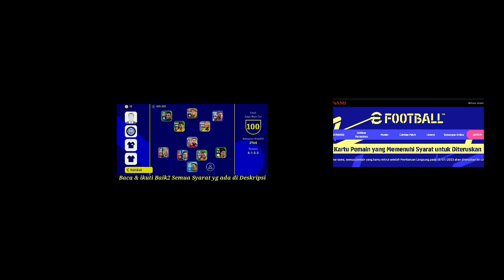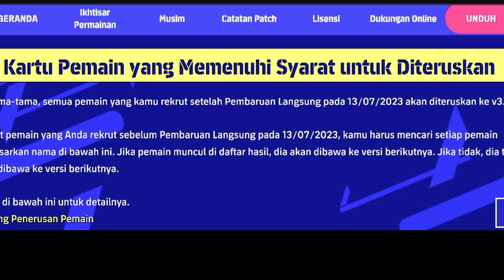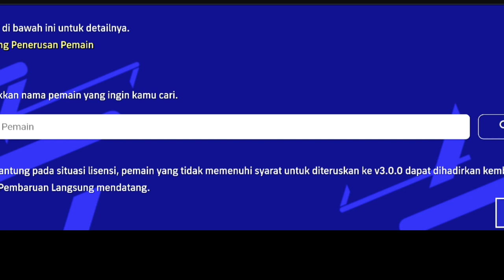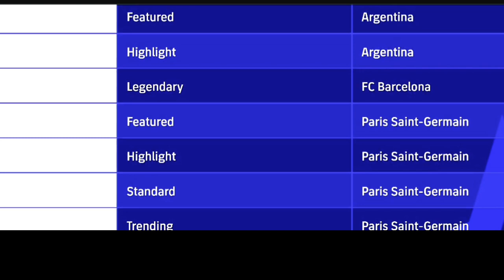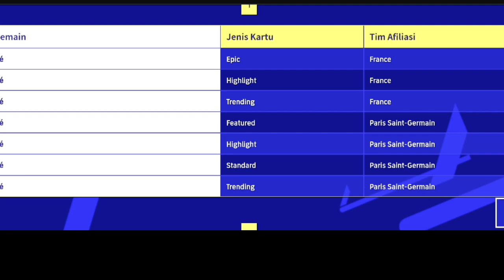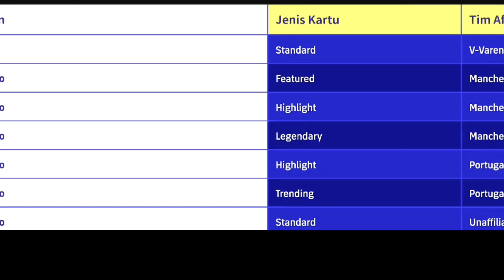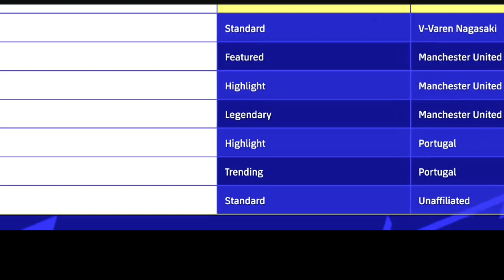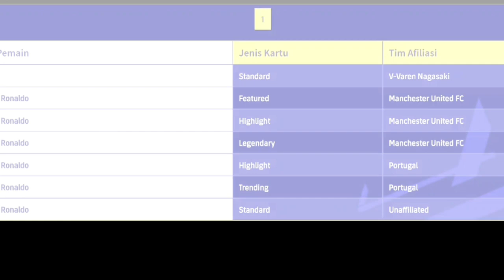CR7 DIHAPUS ??! BANYAK PEMAIN YG DIHAPUS KONAMI & TIDAK DI BAWA KE EFOOTBALL 2024 ! CARI PEMAINMU !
*1. TONTON VIDEO (Tips & Trick Tutor Hanabi ) di LINK di bawah Dari Awal Sampai Habis ( Karena Terlihat di Analytic dan dicek ) , Jika setelah di Random Pemenang Terbukti menonton di bawah 20 Menit , Maka Pemenang akan di Random ulang*

*3. Komentar di Video Tersebut, 1 Channel/Gmail Hanya Boleh 1 Komentar , ISI KOMENTAR : BERIKAN KOMEN APAPUN YANG POSITIF & MEMBANGUN TAPI komentar tidak boleh sama satu dgn yg lain, Jika Komentar sama maka pemenang di random ulang , setelah Komentar berikan Username IG Kalian Tanpa Tanda @Add*
Contoh Komentar :
“ Semangat bang, Saya jg player moba bang, IG saya : riantakha “

*4. Follow instagram @riantakha*

*5. Wajib Tonton live Streaming Giveaway Terbaru di channel Zibon3 saat Livenya Mulai nanti & dapatkan akun2 GG lain saat Livenya*

*SEMAKIN BANYAK KALIAN IKUTAN DENGAN BERBEDA2 Channel (Beda Gmail ) , Semakin Besar Kemungkinan Kalian Memenangkan Akun diatas , Tapi ingat , Tiap Ganti Channel di HP kalian , KOMENTAR WAJIB DIBEDAKAN , Wajib Nonton Lebih dari 20 Menit Tiap ganti Channel“*